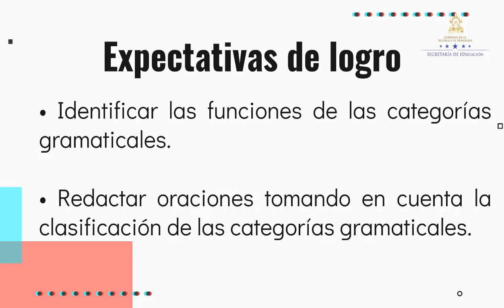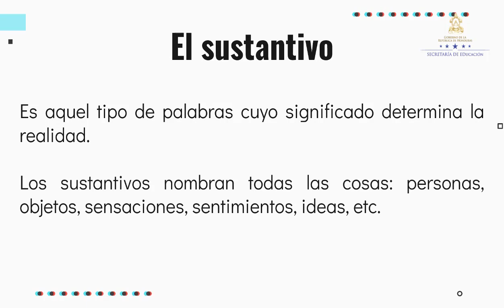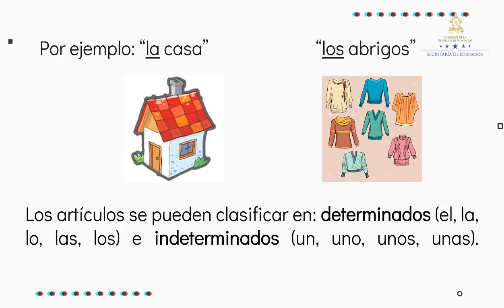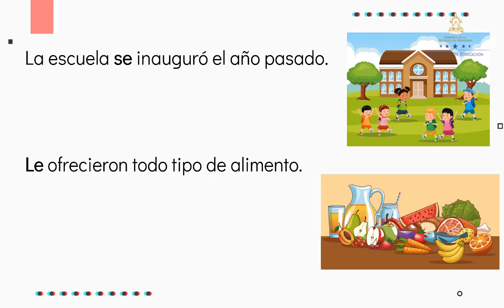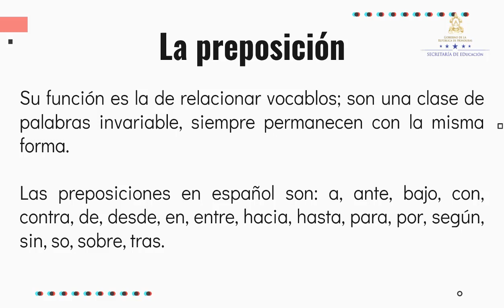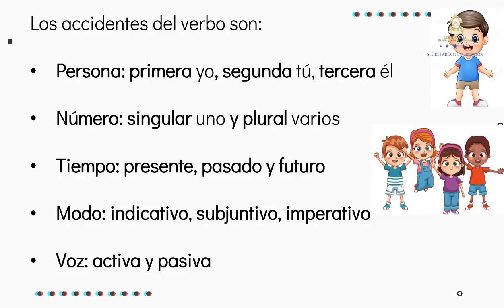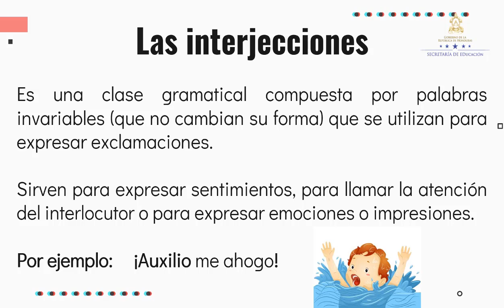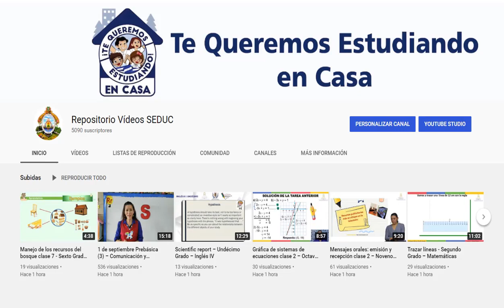Las categorías gramaticales – Undécimo Grado – Lenguaje y Pensamiento Crítico